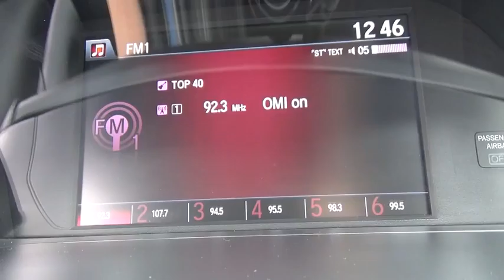2013 Honda Accord Albany, Schenectady, Troy, Latham, East Greenbush, NY 11652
1258 Central Ave.

2013 Honda Accord LX  in Alabaster Silver Metallic, 1 Owner, and ** CLEAN CARFAX**. This car sparkles! Trouble-free tribe toter. Isn't it time to treat yourself to this Honda Accord LX finished in Alabaster Silver Metallic and fully reconditioned by our ASE certified technicians to provide many years of worry free driving? brbrAre you looking for an used vehicle that is in incredible condition? Well, with this stunning-looking 2013 Honda Accord, you are going to get it.. Cars.com/USA Today Midsize Sedan Showdown Winner. Looks and smells like new. No door dings or scratches on this baby - it is immaculate. It appears that the owner has always stored this vehicle inside and given it the extra attention that a magnificent vehicle like this deserves. brbrAt Lia Honda, we are proud to serve the Albany area with over 30 years of business. Please review our extensive used inventory of Honda cars, trucks, vans and SUVs all value priced to save you both time and money.